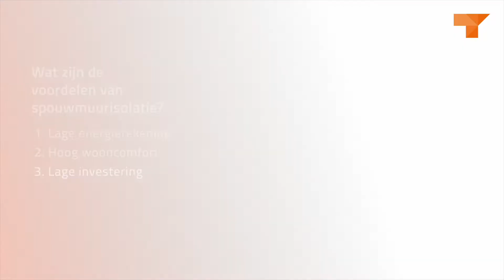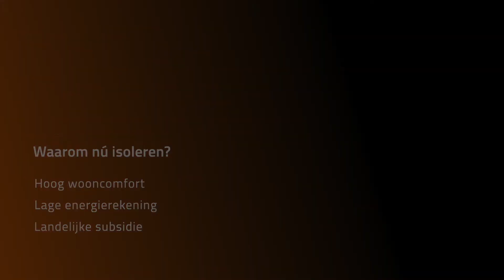De meest gestelde vragen over isolatie | Takkenkamp Vastgoed Verduurzamers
De meest gestelde vragen over isoleren.

00:00 Intro

00:08 Wat zijn de voordelen van spouwmuurisolatie?
Denkt u er aan om uw woning te isoleren dan begin dan, indien mogelijk met spouwmuurisolatie. Waarom? Naast het feit dat het een lagere energierekening oplevert, voornamelijk een hoog comfort en een relatief lage investering.

00:25 Wat is het verschil tussen bodemisolatie en vloerisolatie?
Bodemisolatie wordt ingeblazen in uw kruipruimte en zorgt ervoor dat het vocht geen toegang meer krijgt tot de woning. Vloerisolatie daarentegen wordt aangebracht tegen de onderkant van de vloer en zorgt voor meer wooncomfort.

00:43 Waarom is het belangrijk om mijn woning te ventileren?
Een goed geïsoleerde woning die niet wordt geventileerd wordt vochtig, muf en ongezond en dat wilt u natuurlijk niet. Vochtige lucht kost juist meer energie om te verwarmen.

01:01 Is één isolatiemaatregel voldoende om te verduurzamen?
Één isolatiemaatregel biedt zeker voordelen. Kijk echter ook naar de gehele schil van de woning, bijvoorbeeld vloer- of dakisolatie. Het zorgt er namelijk voor dat je de warmte in de woning langer vasthoudt. En daarbij komt uw woning ook in aanmerking voor een hoger energielabel.

01:22 Waarom nú isoleren?
Naast het feit dat er u er dit najaar warmpjes bij zit en het een lagere energierekening oplevert, komt u ook nog in aanmerking voor de landelijke subsidie.